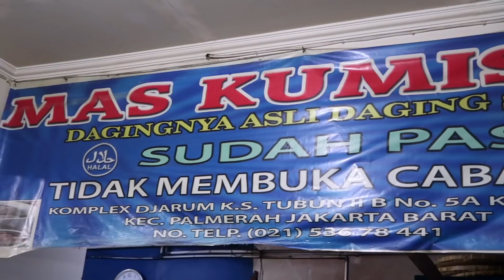BAKSO MAS KUMIS PAKE CABE SEPUASNYA !!!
Bakso terkenal banget nih Bakso Mas Kumis !! Ada yang udah pernah coba? ;)

BAKSO MAS KUMIS
Jalan Aipda Ks. Tubun Raya
RT.7/RW.2, Slipi, Palmerah
Jakarta Barat